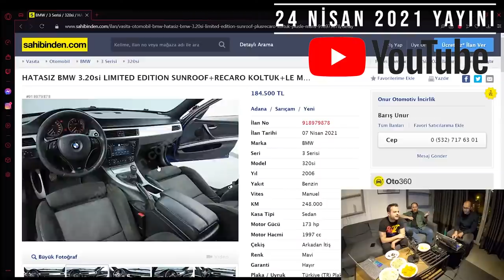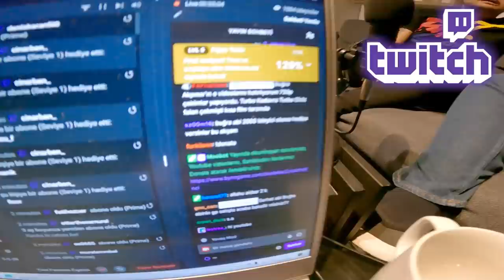2CR - İstanbul Yolu Vlog - @bugraakpinar ile Canlı Yayına Gittik - INSIGNIA inceleme